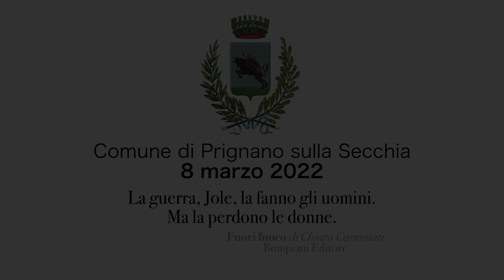Videomessaggio in occasione della Festa della donna - 8 marzo 2022